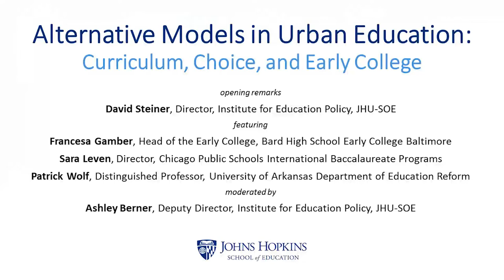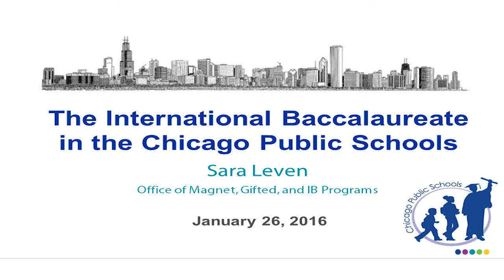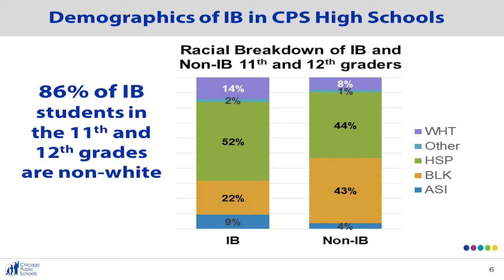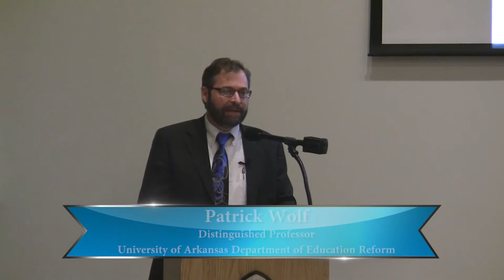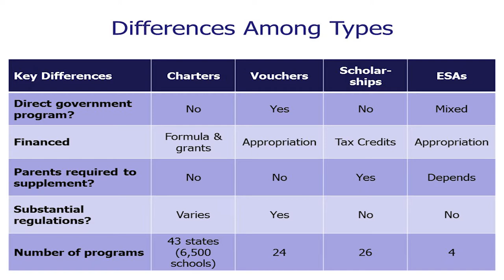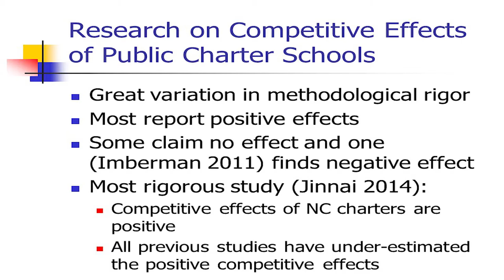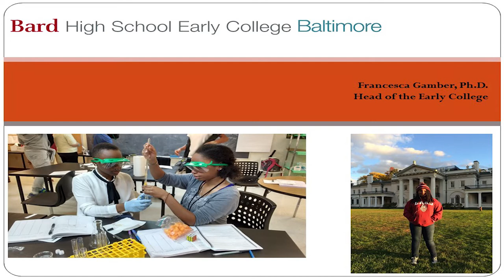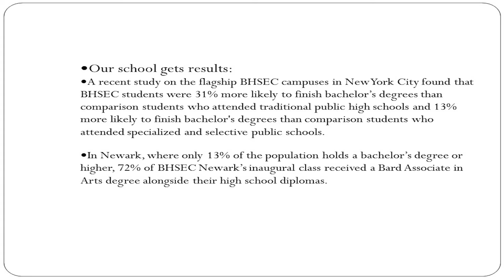Alternative Models in Urban Education